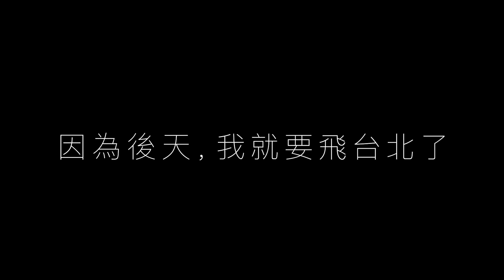做我三日男朋友（第三季）Day 2｜做訪問、度潮語、揀衫、陪嗡嗡！兩天只睡4小時！